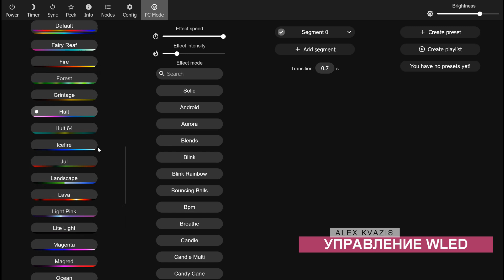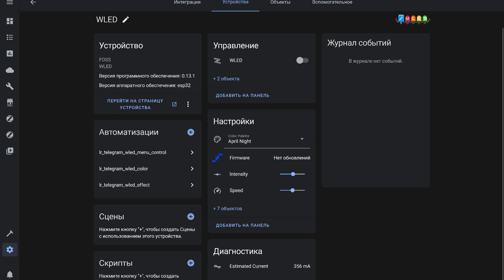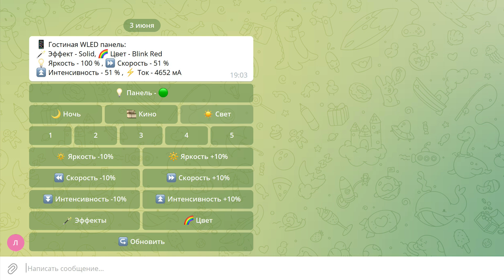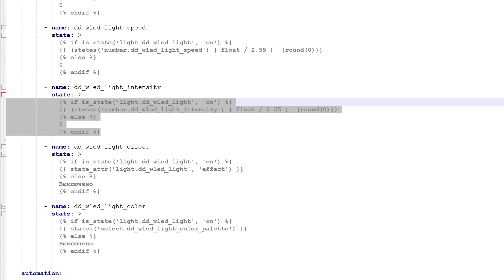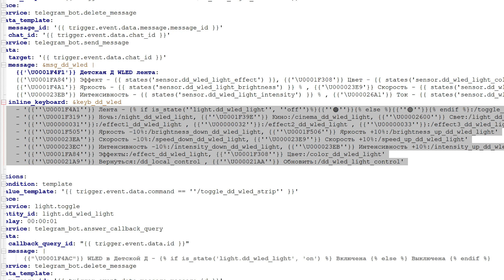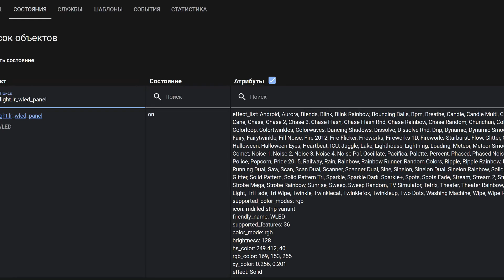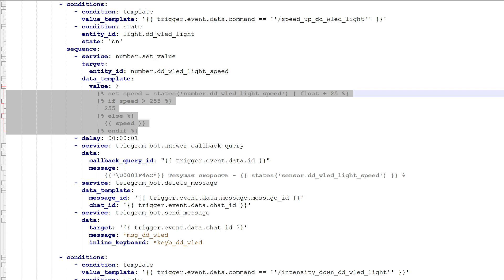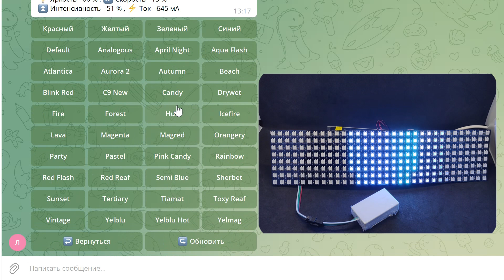Уроки Home Assistant - Управляем адресным светильником WLED через меню в Telegram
В этом уроке продолжу тему совместного использования Telegram и Home Assistant и расскажу о том как можно управлять конкретным устройством имеющим большое количество различных настроек, в частности адресным светильником на WLED. Для понимания показанного - обязательно нужно посмотреть мои предыдущие уроки по этой теме.

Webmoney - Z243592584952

00:00 - Вступление
00:50 - Управление WLED
02:38 - Home Assistant
03:54 - Питание
04:26 - Меню
05:58 - Пакадж
06:17 - Сенсоры
07:35 - Первый уровень
12:55 - Второй уровень
14:09 - Вывод